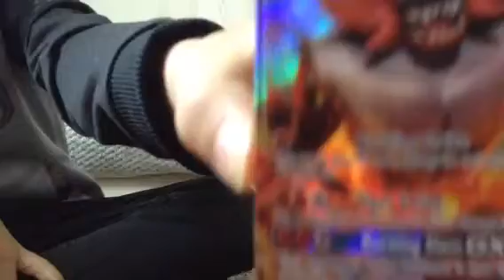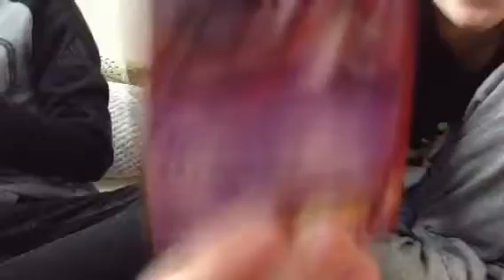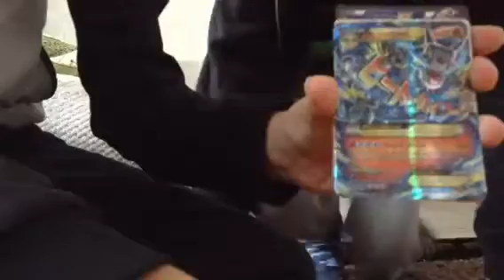Pokemon cards opening part 1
Credits: to Dan.Dot